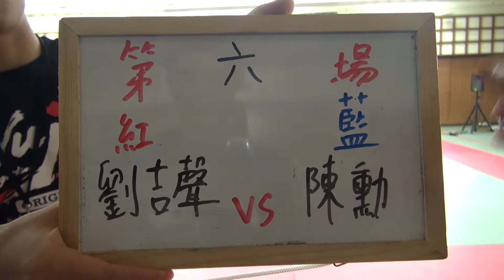第七屆武甲盃 第六場P1 劉吉聲VS陳勳